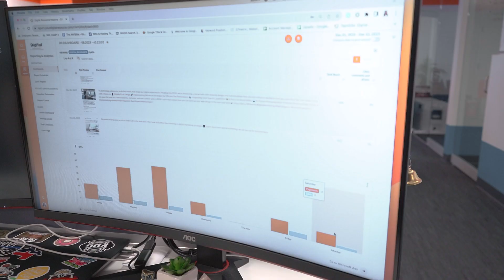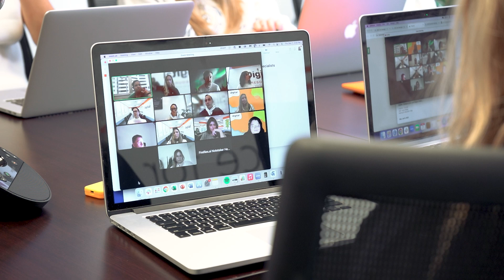Day in the Life of a Senior Account Manager | Genesis | Behind the Screens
She's beauty and she's grace, and to be honest — we don't think there's any task she can't ace! 💯 Get to know our Senior Account Manager, Genesis, in this week’s Behind the Screens!

Address: 218 Datura Street, 3rd Floor
Hours: Mon to Fri, 8:30 am to 5 pm

ABOUT DIGITAL RESOURCE

Based in South Florida, our full-service digital marketing agency develops effective content strategies for forward-thinking companies. We have a proven track record in increasing search engine rankings, building social followings and most importantly, converting leads into real revenue.